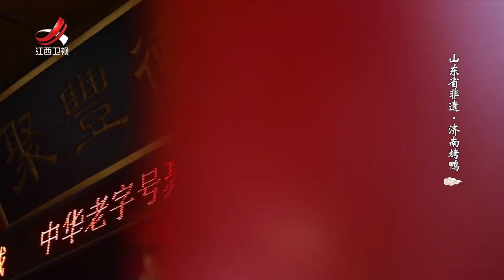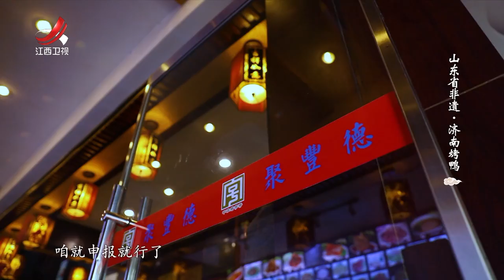【非遗美食】美食精选：济南烤鸭